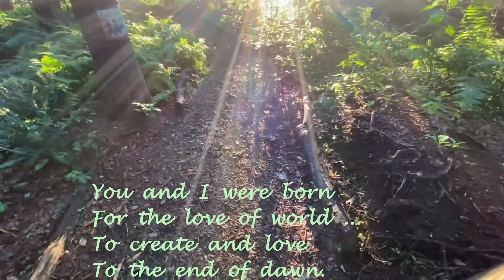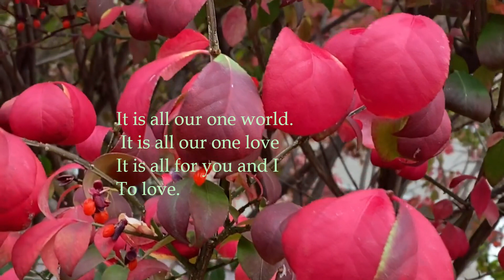Cantata For Blue Skies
No Drums Updated version
By Eugeniya Bentsman-Hilzinger

It has 3 parts:
Requiem,
Time Capsule, and
Human Storm

For a choir
Music Instruments: organ, violin, cello, chimes, bass clarinet

There is shooting, people's sobbing, wailing, and hearts beating in my  music, as I reflect on this world.  Yet, as always in my music - there is a child-like happiness too.

I included 2 of my songs that, once this work is performed by live musicians / choir, will be heard

Song in Time Capsule
"Shalom", we say,
"Shalom", we pray,
My heart and soul
Can't take this toll

Come, let’s join our hands
Bring your kindness , friends

Seal our fate -
Hearts will beat to rhythmic clean slate

And

Song in Human Storm part

You and I were born
For the love of world,
To create and love
To the end of dawn.

Tell me why then we
Kill, destroy and hate
Watching brothers die
in this modern date.

Watching the nature,  perfect and sound.
Why don't we follow what is bound
Sow the light seeds  In the live love stream
They will flourish, world, our souls’ dream

It is all our one world.
It is all our one love
It is all for you and I
To love.

It has been very hard for me to know about young men, brothers, dying in needless fighting (Russia - Ukraine) (I come from Kiev).  This music is a cry of my soul, originally written for music instruments.
When I heard about horrific killings in Israel, I changed my music to a cantata.